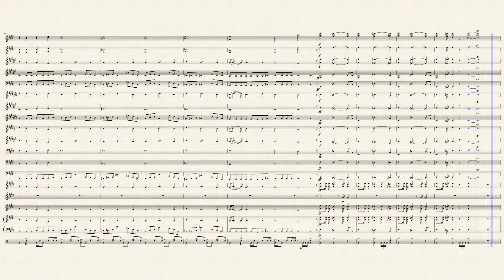[MuseScore] Sonic Adventure - Twinkle Park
Concert Band Arrangement
____________MuseScore Description_____________
BIG UPDATE 2 ~ Added all parts; Improved some parts; Added an ending; Updated mixing
HUGE UPDATE 1!! ~ Finished all parts; fixed mixing for MuseScore 2.0.3; added a cover photo; added composer name...

I feel sorry for the fastest thing alive. I cant seem to find any really good arrangements of any Sonic music. So, I think I'm gonna start doing some Sonic music for a while, starting with one of my personal favorites.